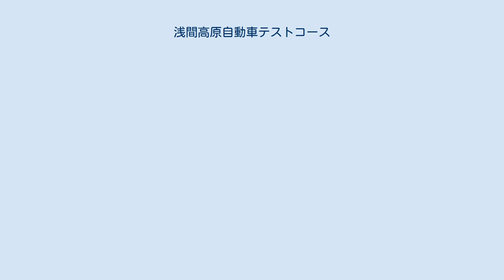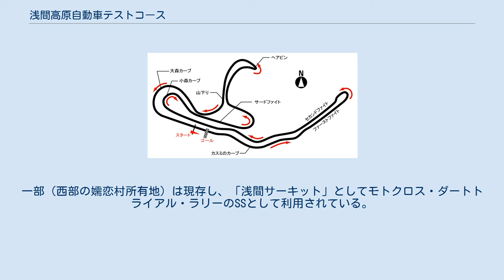浅間高原自動車テストコース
浅間高原自動車テストコース（あさまこうげんじどうしゃテストコース）とは、群馬県浅間山麓に存在していたテストコース。
本来はテストコースだが、レース場（サーキット）として利用されたこともある。
全日本オートバイ耐久ロードレース（通称:浅間火山レース）や、初期の全日本クラブマンレースの舞台になった。
 昭和31年（1956年）6月、国内2輪製造19メーカーによる「社団法人浅間高原自動車テストコース協会」が設立された。
コースが設けられたのは群馬県と嬬恋村が所有していた土地（牧草地）で、テストコース協会と通産省（当時）が建設費を負担し、群馬県と嬬恋村から土地を借りる形でコース建設が始まった。
 昭和32年（1957年）7月にコースが完成した。
 昭和53年（1978年）に浅間高原自動車テストコース協会は解散。
日本の2輪車メーカーが4社にまで減り、群馬県から土地の返還を求められていたのが要因とされる。
以降はテストコースとして用いられることもなくなった。
 1975年撮影の航空写真 国土交通省 国土地理院 地図・空中写真閲覧サービスの空中写真を基に作成 コースは1周9.351kmの火山灰と砂利道。
現在の感覚からすれば、ロードレースコースというより、モトクロス（当時は「スクランブル」と呼ばれていた）やダートトラックレースのコースに近い。
将来的には完全舗装する構想で建設されたものだったが、多額の予算が必要な事と、協会メンバーのなかから倒産によって脱落していくメーカーもあり、その計画は実現しなかった。
 大きなヘアピン1ヶ所と半径50メートル以上のカーブが5ヶ所。
幅員はスタートから500メートル付近までが20メートル、その先が15メートル、それ以外は8メートル。
コースの勾配は最高2.9%のスロープが少しある以外はほぼ平坦。
 この自動車コースは名称の通り本来は「テストコース」であり、浅間火山レースで2回（'57年、'59年）、全日本モーターサイクルクラブ連盟主催の全日本クラブマンレースで2回（'58年、'59年）使用された以外は、2輪と4輪のメーカーが走行テストに使用していた。
浅間火山レースには各メーカーの性能テストという意味合いもこめられており、製品の性能品質を向上させて海外市場での商品力を高めるのが最終的な目標とされていた。
そのためコース建設には通商産業省の助力もあった。
 テストコースとして使用されなくなり、平成に入った後も国土地理院発行の地図にはコース図が記載されていた。
 現在はコースの大半（群馬県所有地＝浅間牧場部分）が牧草地に戻されている。
一部（西部の嬬恋村所有地）は現存し、「浅間サーキット」としてモトクロス・ダートトライアル・ラリーのSSとして利用されている。